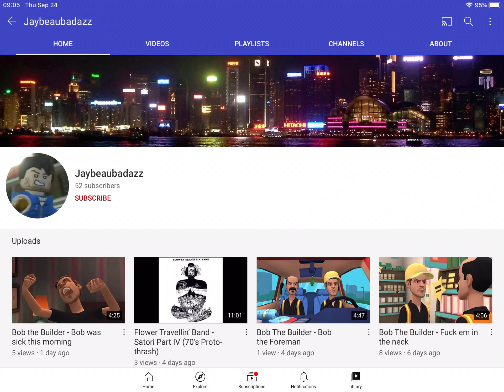Free Dislike User #3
If You Hate Jaybeaubadazz